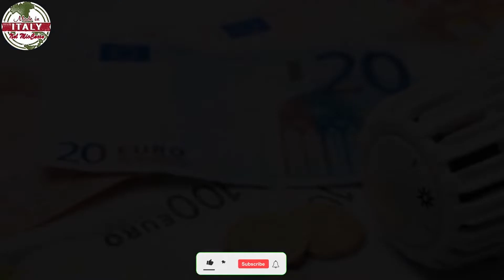Caro-energia, l’allarme degli albergatori: “Rischiamo di dover chiudere”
Prezzi alle stelle per gas e luce, in alcuni casi triplicati rispetto allo scorso anno. A rischio è il settore turistico con diversi albergatori che minacciano di dover chiudere, schiacciati dal costo delle bollette.